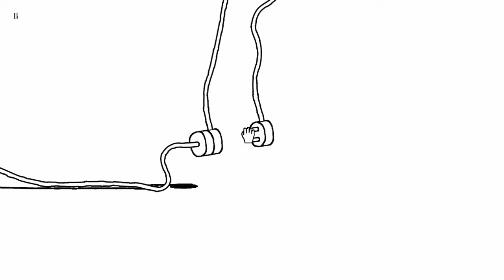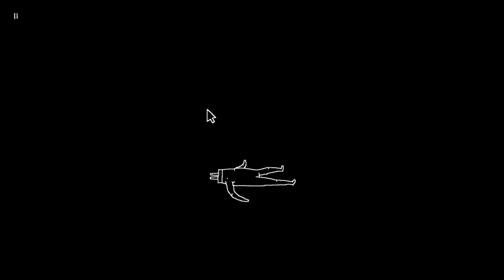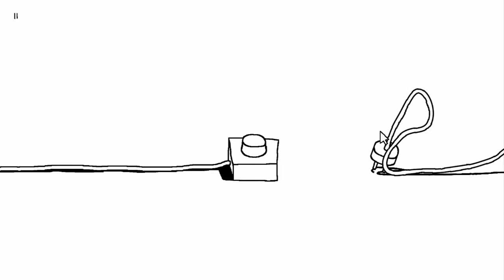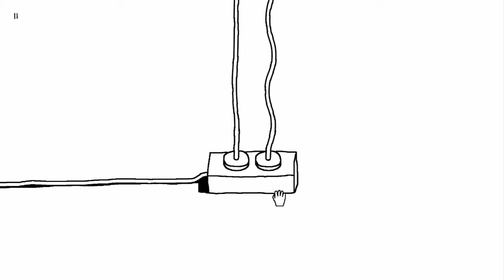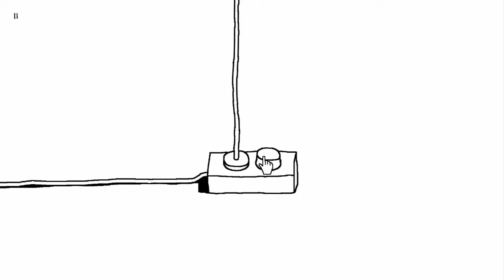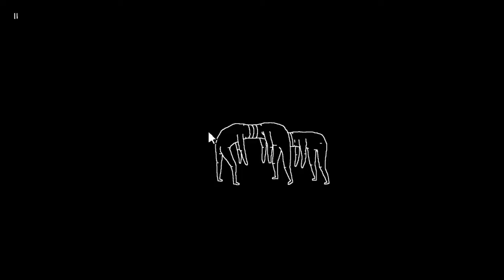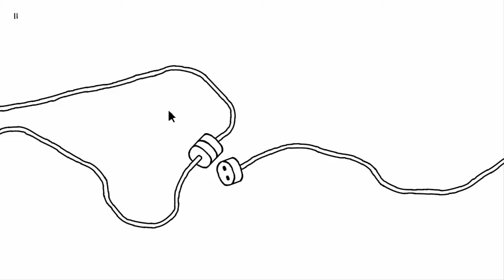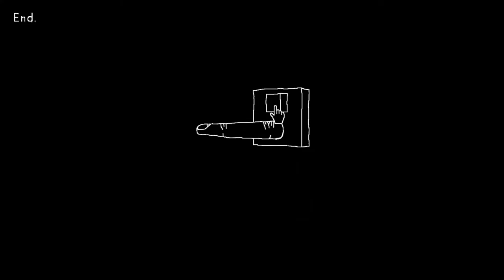Plug & Play "Am Intrat in Partea Neagra a Jocurilor"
Strange-m 3 LIKE-uri?

Salutare lume, ce mai faceti? Eu sunt Edi si azi jucam un joc foarte ciudat pe nume Plug & Play, Cred ca atunci cand am intrat in joc era ceva amuzant fara sens dar cand te apropi la final e cat mai f***ed up

Eu am fost Edi si te-am salutat, PA PA!